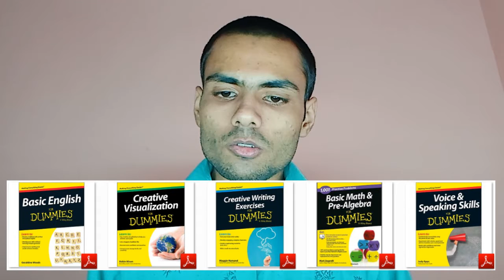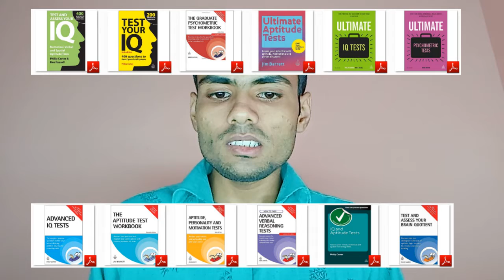2_BOOKS FOR INDIAN DESIGN ENTRANCE EXAMS | DESIGN EXAMS TIPS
I'm Self-studying transportation design & invention & On this channel, I talk about design-related topics, I love to share my knowledge with you.

BOOKS
1. Pearson consise general knowledge manual - Edgar Thorpe and Showick Thorpe
2. Big book of brain games - Ivan Moscovich
3. Indian art and culture - Nitin Singhania
4. Thinking skills - John Butterworth and Geoff Thwaites
5. The complete book of intelligence tests - Philip Carter
6. The science book - DK
7. How to understand enjoy and draw optical illusions - Robert Ausbourne
8. Elements of art and principles of design -
9. Draw in perspective - Justin Dublin
10. How to draw cool stuff - Catherine V. Holmes
11. Voice and speaking skills for dummies -
12. Creative visualisation for dummies - Robin Nixon
13. Basic English for dummies - Gereladine Woods
14. Creative writing for dummies - Maggie Hamand
15. Basic math & pre-algebra for dummies - Mark Zegarelli

Psychometric success "practice test 1" - Paul Newton and Helen Bristol
16. Verbal ability word meaning
17. Fault diagnosis
18. Concentration
19. Data checking
20. Mechanical reasoning
21. Verbal ability spelling
22. Verbal comprehension
23. Data interpretation
24. Numerical estimation
25. Numerical reasoning
26. Abstract reasoning
27. Diagrammatic reasoning
28. Spatial ability

Kogan page
30. IQ and aptitude tests - Philip Carter
31. Test and assess your IQ - Philip Carter and Ken Russell
32. Test your IQ - Philip Carter
33. Ultimate IQ tests - Philip Carter and Ken Russell
34. Ultimate psychometric tests - Mike Bryon
35. How to pass advance verbal reasoning tests - Mike Bryon
36. The gratitude psychometric test workbook - Mike Bryon
37. Advanced IQ tests - Philip Carter
38. Test and assess your brain quotient - Philip Carter
39. Aptitude personality and motivation tests - Jim Barrett
40. The aptitude test workbook - Jim Barrett
41. Ultimate aptitude tests - Jim Barrett